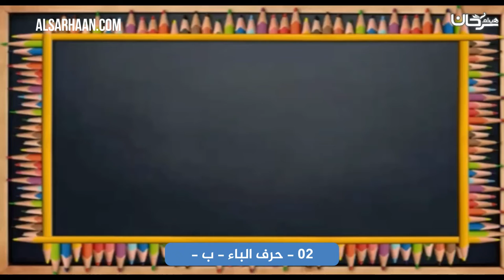نطق الحروف بالحركات الثلاث فتحة ضمة كسرة حرف الباء